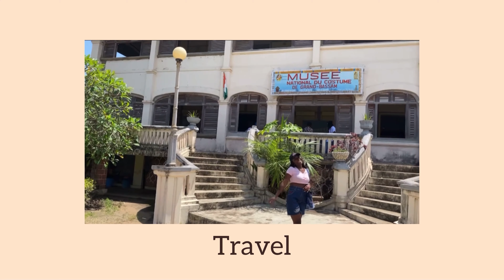Comment parler l'anglais comme un natif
Hello ! Aujourd'hui je te propose 5 astuces pour mieux parler l'anglais ! Si tu veux apprendre l'anglais et parler couramment comme un natif, tu as cliqué sur la bonne vidéo 🥰

✨ Plus de cours d'anglais 👇🏾✨

debutante cours d'anglais cours d'anglais débutant #5 astuces pour apprendre l'anglais Parler anglais couramment Parler anglais comme un natif anglais facile